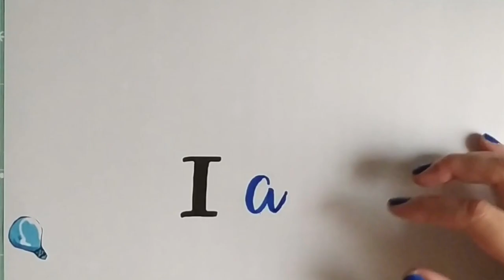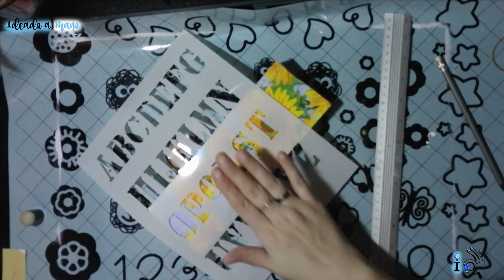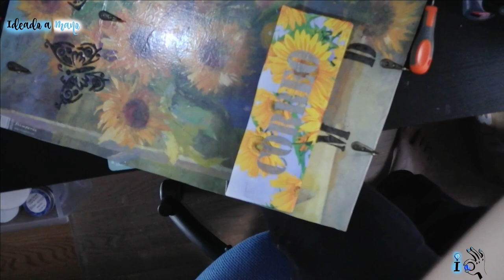COMO HACER UN CUELGALLAVES, CUELGAMASCARILLAS Y PORTACORREO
En este vídeo hacemos un tablero para la entrada de casa, para colgar en él las llaves, las mascarillas (que parece que vamos a tener que usarlas bastante tiempo) y para dejar el correo que llega a casa.  Además vamos a utilizar un montón de técnicas; decoupage, stencil, quilling o filigrana, cartonaje...

Materiales:
- Lámina de aglomerado o cartón contracolado
- Cutter, bisturí o sierra
- Papel de arroz y servilleta
- Cola de decoupage
- Stencil o plantillas
- Pasta de relieve
- Cola de carpintero
- Lija de grano fino
- Pintura
- Colgadores (para delante y para detrás)
- Cintas de filigrana, herramientas para enrollarlo y manejarlo
- Pinceles
- Barniz